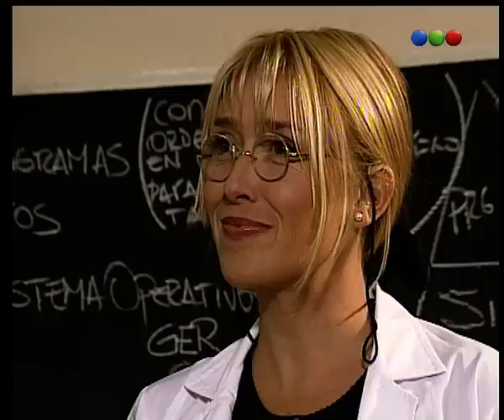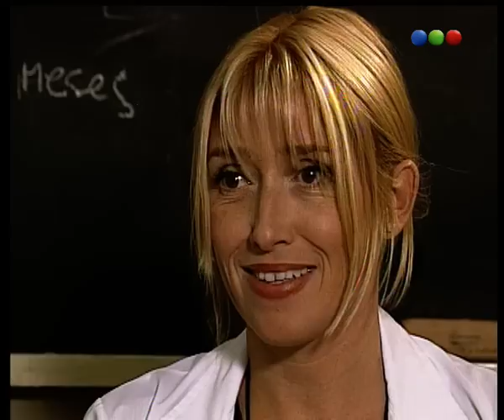Capítulo 46 - Parte 3 - Trillizos